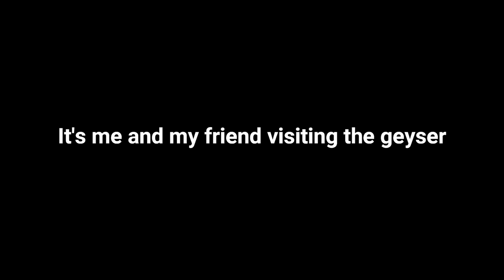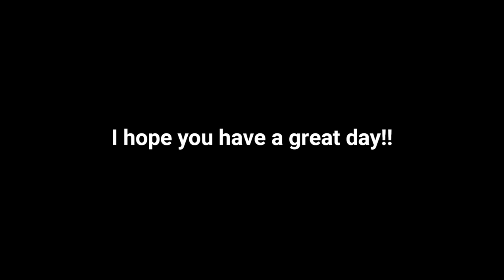VISITING THE POLLUTED GEYSER | ME AND MY FRIEND BEING WEIRD | SKY COTL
Lumina#1395